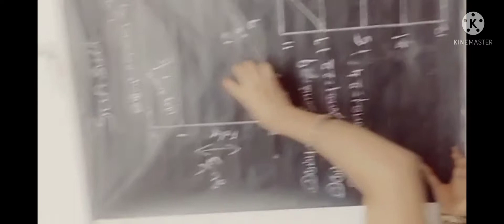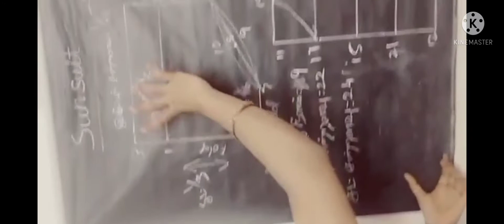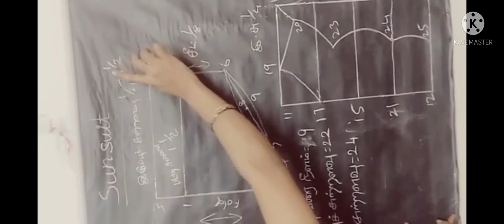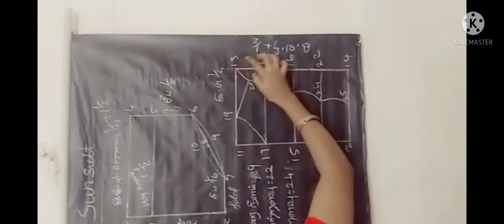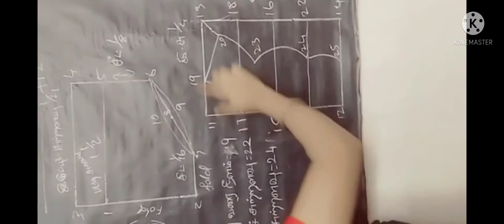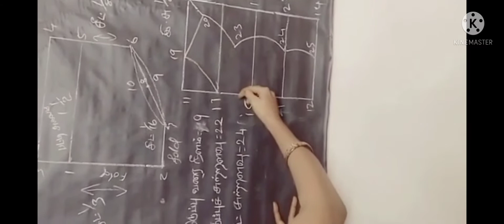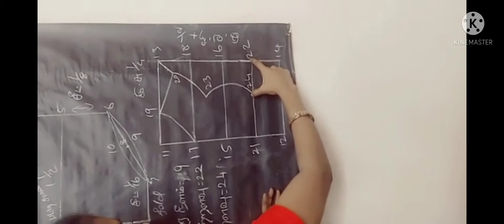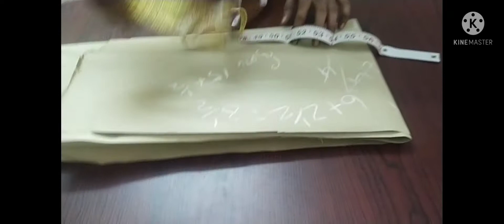baby sunsuit drawing ,teaching and paper cutting